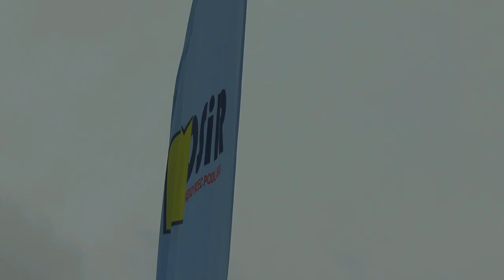II Wakacyjny Turniej Piłki Nożnej MOSiR CUP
26 czerwca na stadionie miejskim w Międzyrzecu Podlaskim odbył się II Wakacyjny Turniej Piłki Nożnej MOSiR CUP.